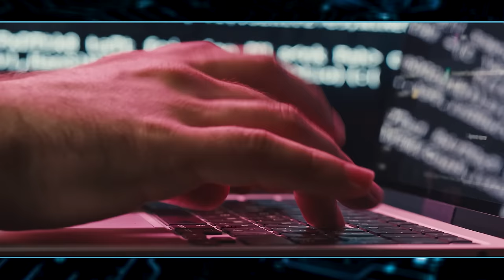GPAI 2023, Showcasing India's Global AI prowess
Prime Minister Narendra Modi inaugurated Global Partnership on Artificial Intelligence Summit, 2023. The summit will showcase India's fascinating AI revolution enabling it's global prowess.